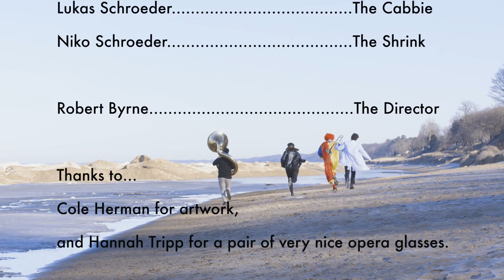Happy's Pizza (Official Music Video)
ROAN Pictures presents the first Lake Effects music video--a narrative journey through "Happy's Pizza," from the LFX's album "Ioway."

Meme culture has caused a lot of catastrophes, but never has it sunk to these depths.

Directed by Robert Byrne
Acted by the Lake Effects

Find our music on Bandcamp: thelfx.bandcamp.com